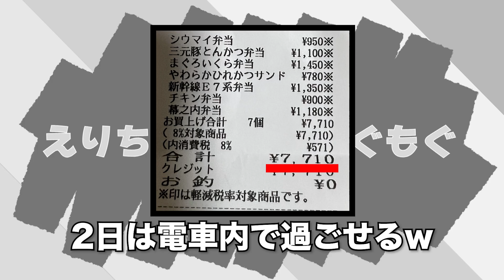【大食い/爆食い】実家帰省🚄夢の駅弁🍱爆食い！まさかのえりちびママ登場！？【えりちび🐿️もぐもぐ】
実家に帰ってきました🩷🩷
新幹線では爆睡やったから
夢の駅弁を実家で爆食い🥰❤️❤️
まじで駅弁爆食いは夢すぎた🥺🩷🩷
ずっとやりたかったやつ🥺❤️
Ｅ70系がなにより可愛すぎ🤤💕
ほんでまま登場w相変わらずです🤣🤣